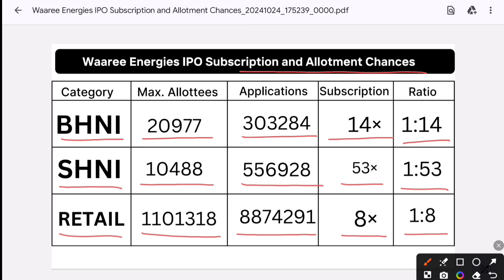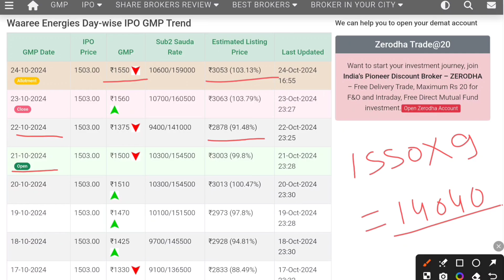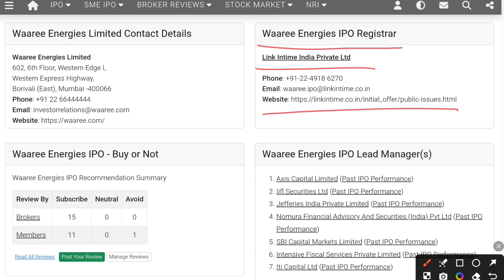WAAREE ENERGIES IPO Allotment chances | Subscription Analysis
Wealth Riser
Account opening Link:-👇
Angel one demat account (free )👇